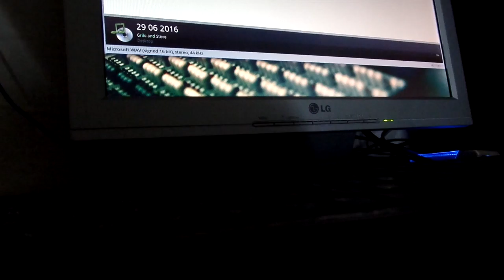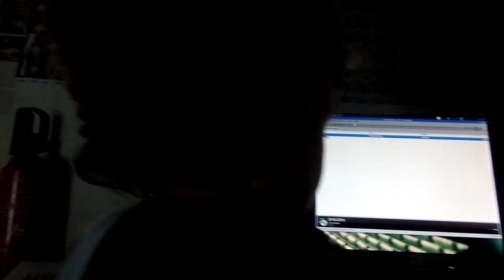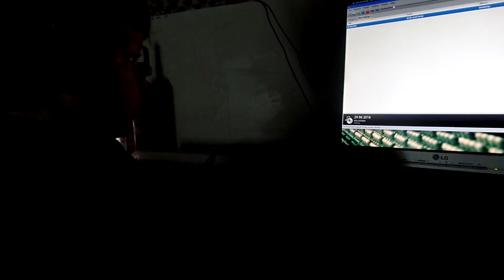BoIlEr RoOmS cHaMbReS & zImMEr»anaz@rt 03 06 2016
PoEm FrOm ThE HeArT
FaMiLy VIDEOS for FAMILY .
BIG FAMILY »we »HUMAN »SLAVE to »WORLD ECONOMY »Hungry!» BANKRUPT! »CORRUPT! »& VIOLENT! »GOVERNING PoLiTiCaL WORLD/GAME OF BUSINESS/CASH! »GOVERNING THE TRUE SENSE OF THE WORD.EcOnOmY/sAvInGs/FAMILIES »BUSINESS IS NOT CHARITY! »CHARITY CAN BE NEGOTIATED! »STOP THERE TO THINK! »GET TO SEE THE DIFFERENCE?
»PEOPLES RULES AND WHAT THEY DO ARE OFTEN DIFFERENT THINGS . CROWD-FUNDING--»LOVE--»LEARNING--» BUILDING--» A HOME--» FOR YOU --»AND ME. »TeStAr CoNtEmPlAr ReCoNhEcEr, FrUtA MaDuRa ApAnHa-Se Do ChÃo. iNtEgRaDo No CoNcEiTo De ArTiStA rESidEnTE eNqUaNtO dEcOrrEm iNsTaLaÇÕEs pOr si SÓ iNtEmPoRaL --»PeTeR sUn SaNd DeLgAdO & StEvE rEMiGiO dElGaDo @ anaz@rt = Associação Nazarena de Artes Plásticas, --»MOSTRA DE ARTES ALTERNATIVA--» Rua dos Lavradores, Nazaré, Portugal.